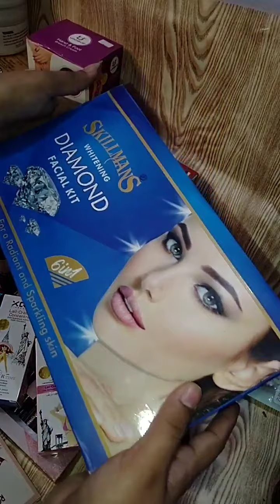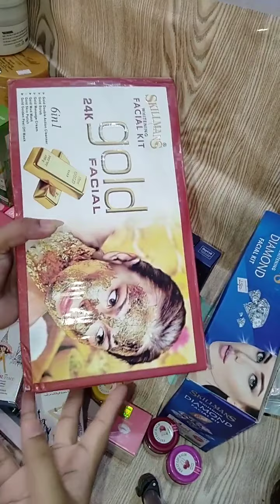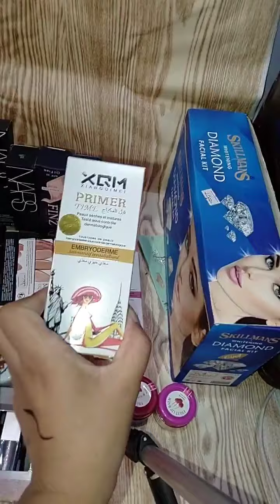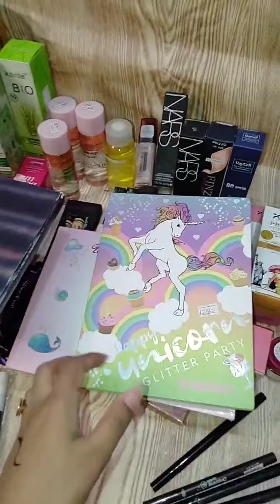AMAZING DEAL/AMAZON Parcel //Uk raw /786 Bismallah FridayBig Deals Dra draw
AMAZING DEAL

 DHL AMAZON Parcel

 Lucky Draw 786

 Bismillah
 Friday Big Deals

Jaldi Jaldi Aa Jao

Anaya Ko Kar Loo Join

Aur LooT Loo Dhair Sari
Garma Garam Deal